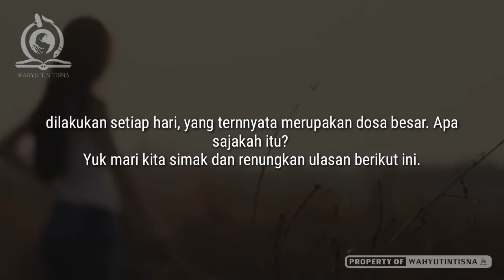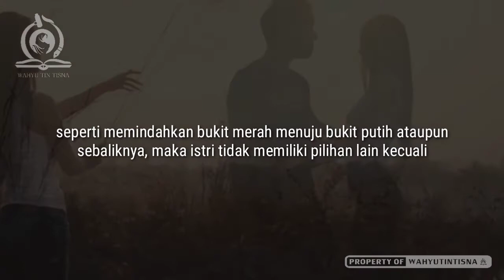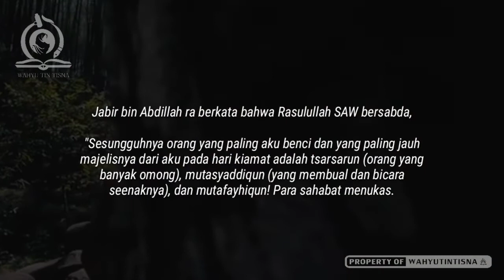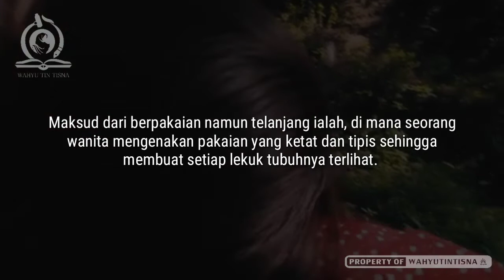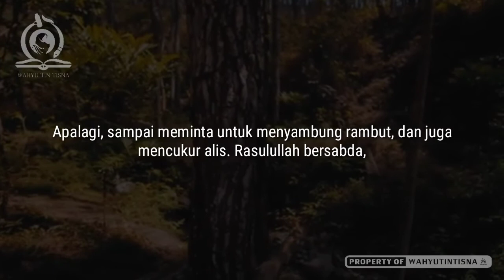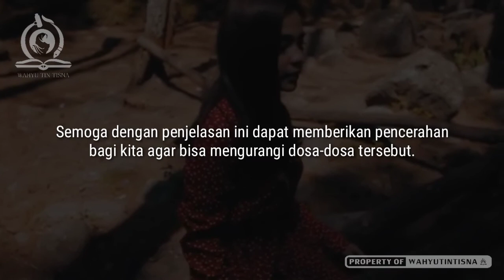JANGAN LAKUKAN INI !! 7 Dosa Yang Tanpa Sadar Dilakukan Wanita Setiap Hari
Inilah 7 Dosa yang dianggap biasa padahal sangat besar dosanya. Selain dosa wanita yang paling dibenci Allah, termasuk dosa wanita yang tidak menutup aurat, dosa wanita yang tidak diampuni Allah, dan lain sebagainya simak selengkapnya hanya di Channel Wahyu Tin Tisna !